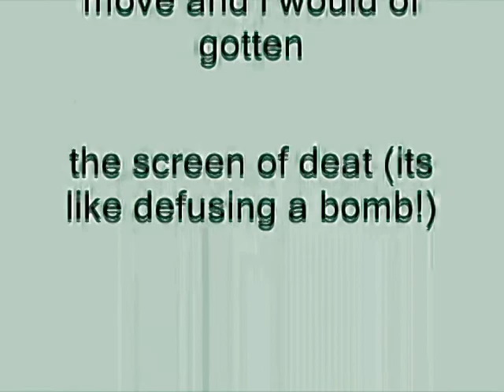Windows XP Installation Music In Ashton Alexander's G-Major 11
How To Make Ashton Alexander's G-Major 11:

(Ashton Alexander's G-Major 7 + Ashton Alexander's G-Major 4)

Ashton Alexander's G-Major 7:

VideoFX

1st: HSL Adjust - Hue 0.673

Saturation:    1.000
Luminance:   1.000

2nd: Channel Blend - RGB to BGR

3rd: LAB Adjust - Invert Luminosity

AudioFX

Pitch Change For Each Track:

1st Track:     2

2nd Track:    8

After rendering a video in Ashton Alexander's G-Major 7, drag it on a new project and follow the instruction(s) below.

VideoFX

4th: Gradient Map - Ashton Alexander's G-Major 4

0; R:     0, G:     0, B:     0, A:    0
1; R:  255, G:  255, B:  255, A: 255
2; R:     0, G:     0, B:     0, A: 255

AudioFX

Method:                 elastique
Stretch Attributes: Soloist (Speech)

1st Track:                  0

2nd Track:                5